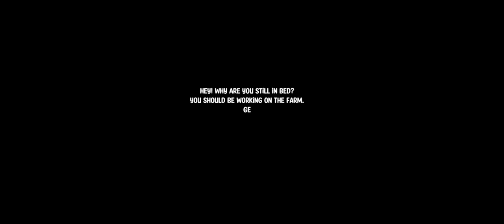Pumpkin Panic wooo..ooh spooky and I can't save ahhhh.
hello this is not my first gaming video but not my last and have fun watching this thing I made.